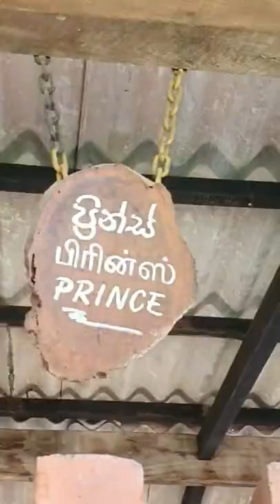Horse Dehiwala Zoo Colombo